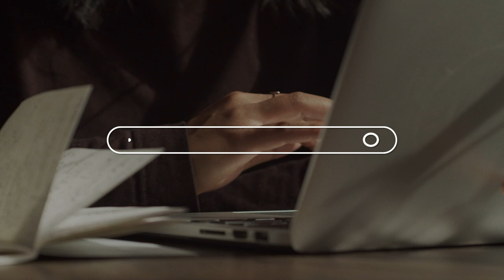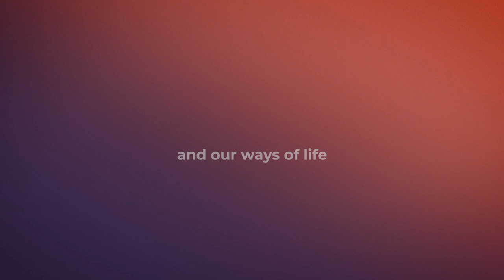Clinical Q&A on the Covid-19 Vaccines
Stopping the spread of COVID19​ requires all available tools, including vaccination. Vaccines work with your immune system so your body will be ready to recognize the virus if exposed to it. Vaccines have been shown to be safe and effective in large trials, including Native American participants.

Each of us can help do our part by getting vaccinated.

Together, we can protect our community. Thank you for doing your part. Thank you for getting the COVID vaccine.